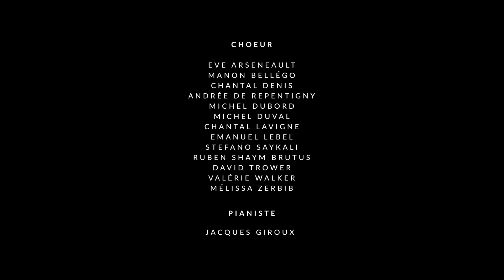Découvrez le Théâtre Alphonse-Desjardins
Découvrez sous un nouvel angle le Théâtre Alphonse-Desjardins en compagnie de l'Ensemble vocal Vox Luminosa!

Un bel extrait tiré de notre spectacle d'inauguration en webdiffusion.